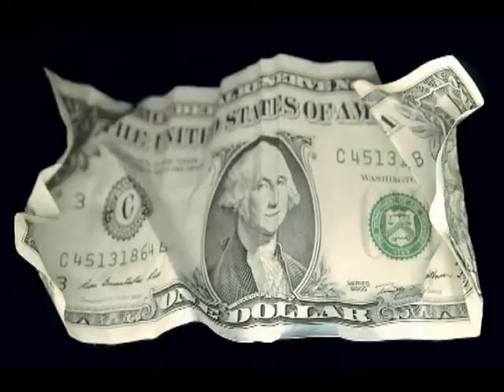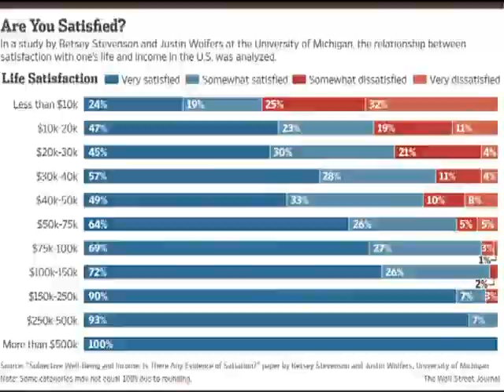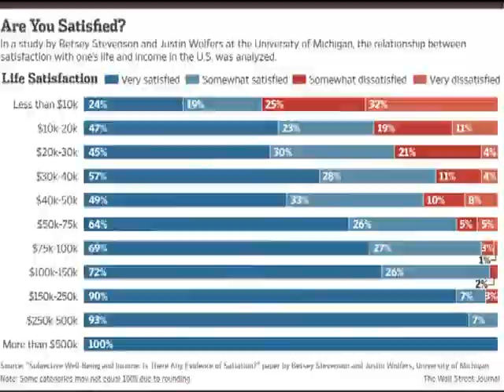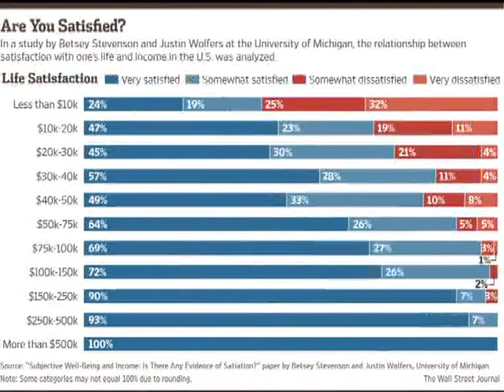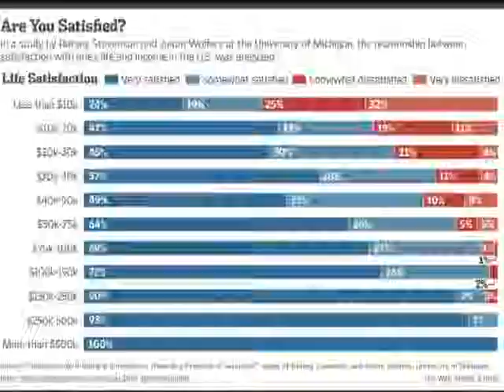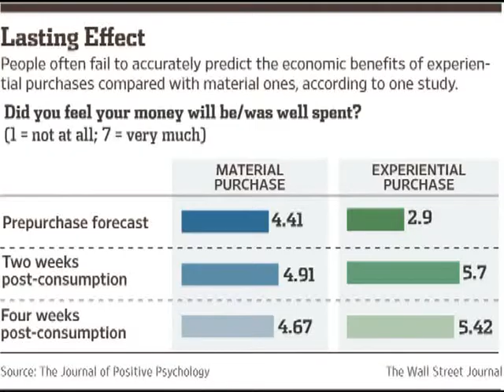Can Money Buy You Happiness?